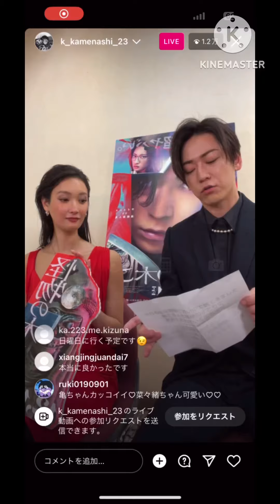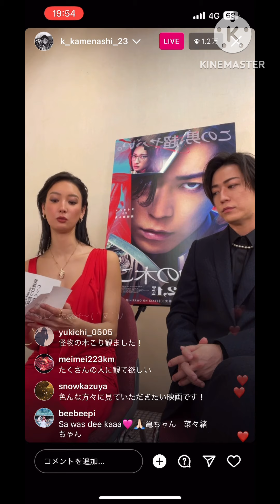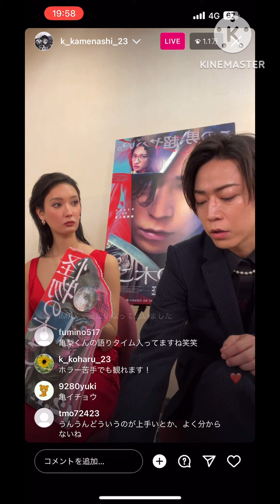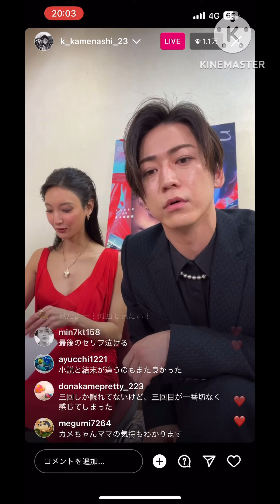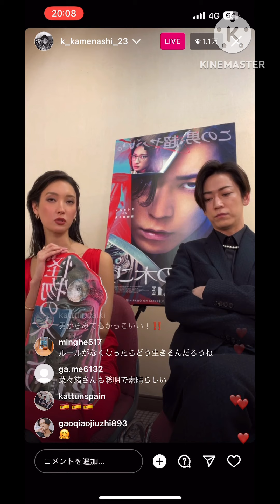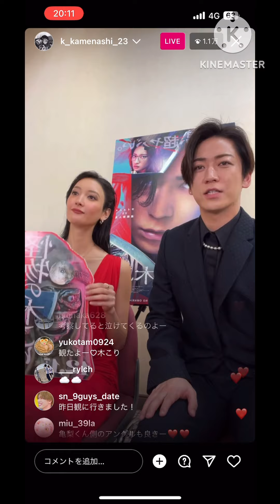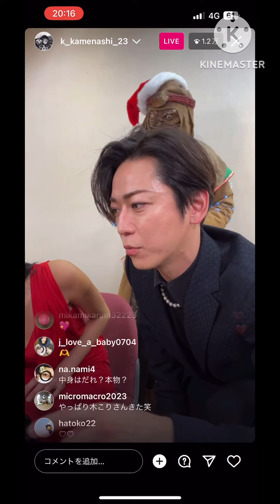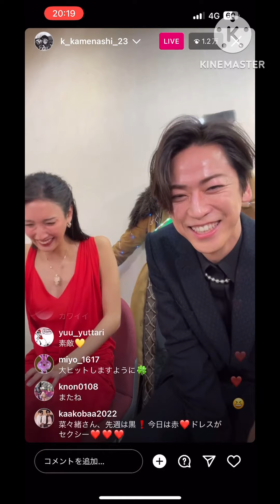怪物の木こり♯亀梨和也♯菜々緒♯12/13♯InstagramLive